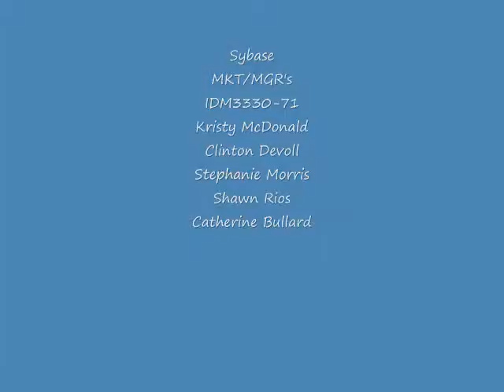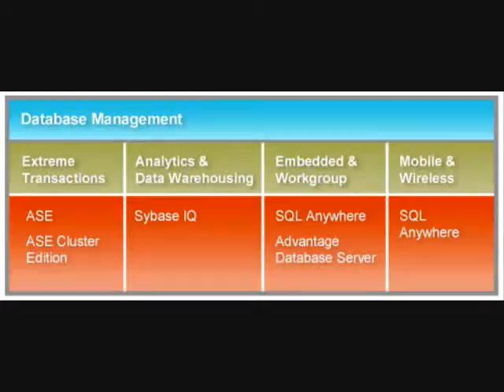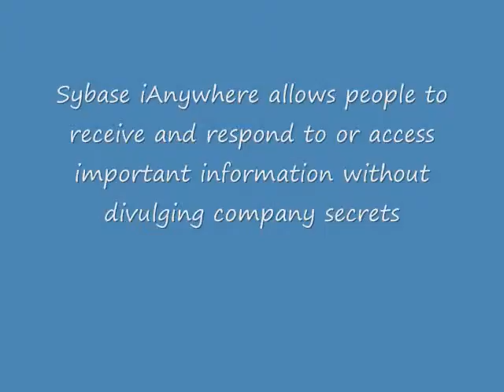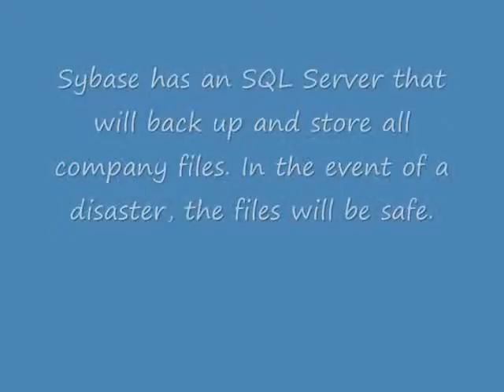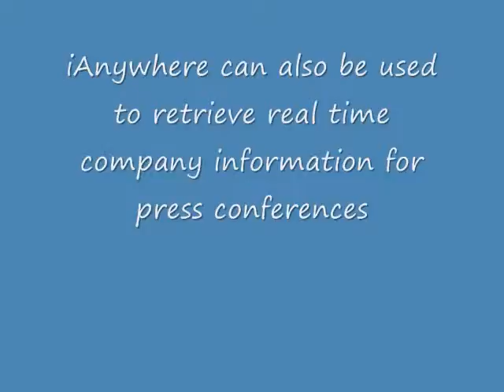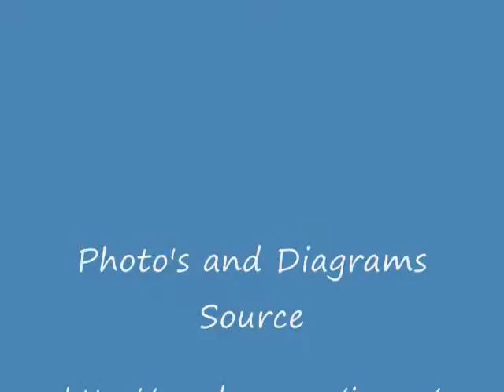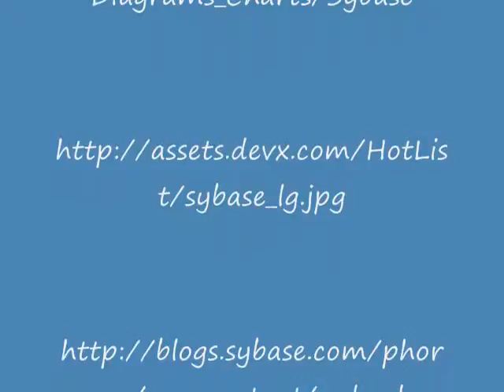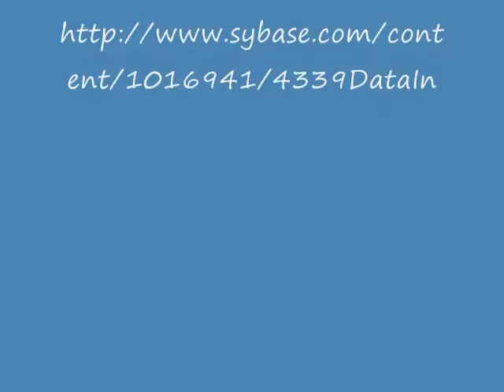MKT-MGR's GroupPjct_0001.wmv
MKT/MGR's Web 2.0 video for IDM3330-71 WTAMU on-line class. Sybase information technology for a mock entrepreneur in the oil/fuel filter business. Brandon McDonald (my son) is the mock entrepreneur and Kristy McDonald (me) as a mock Sybase representative.